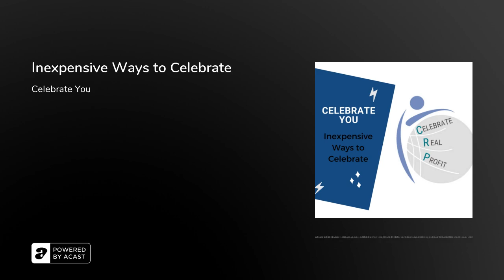Inexpensive Ways to Celebrate